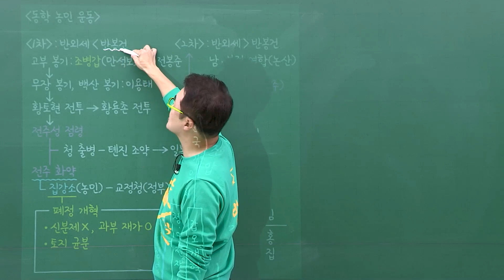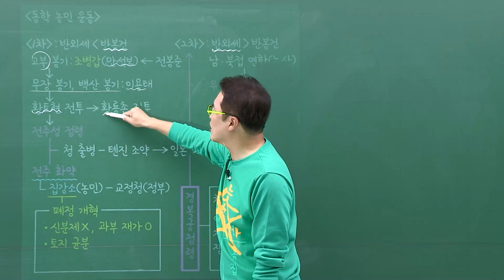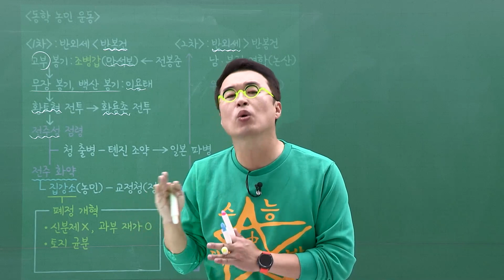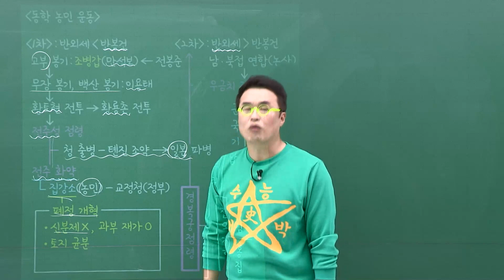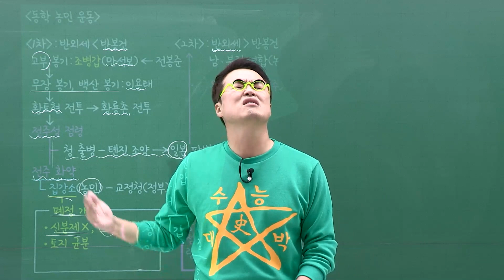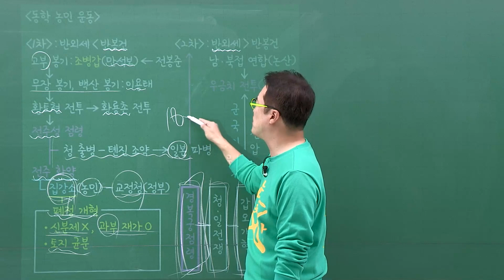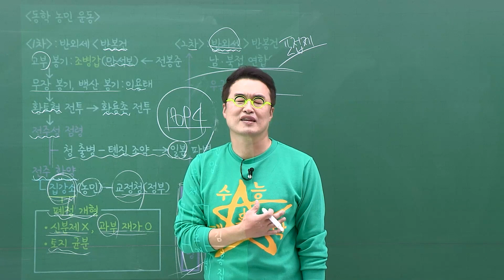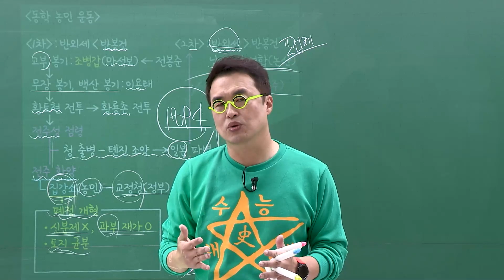[2024별수능]_ 10-2 동학 농민 운동 / 10강 근대 국민 국가 수립을 위한 노력｜2024 대비 수능개념